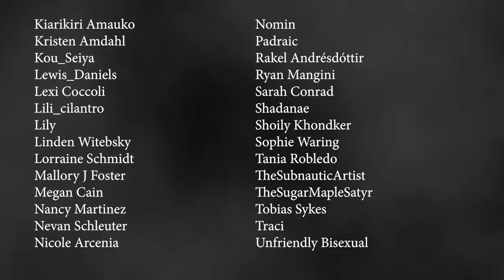The Carousel - Carnival Scary Story Time // Something Scary | Snarled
Be careful which ride you take at the Carnival, you might be the one being taken for a spin...

"THE CAROUSEL"

Hosted By
Markeia McCarty

Inspired By A Story From
Indigo38

Ash Moon

Animator
Jonny Ashley

Video Editor
Jonny Ashley

Executive Producers
Gayle Gilman
Sapphire Sandalo

Sapphire Sandalo